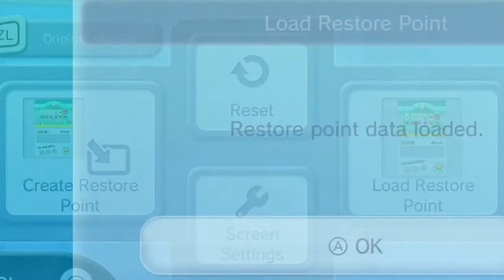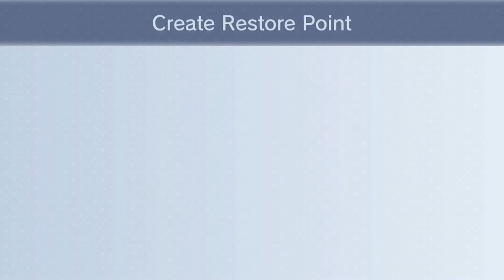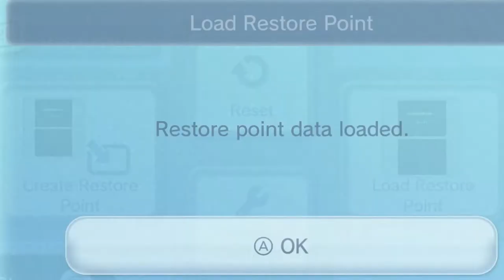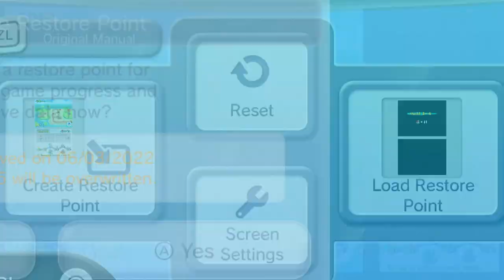New Super Mario Bros. - Episode 4: Unlocking 2 Worlds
Isn't it weird that World 2 not only leads to World 3, but can also lead to World 4 too.